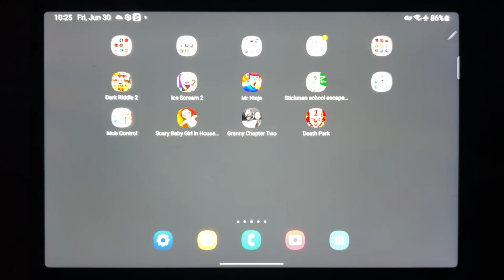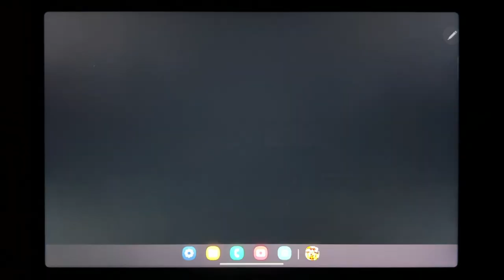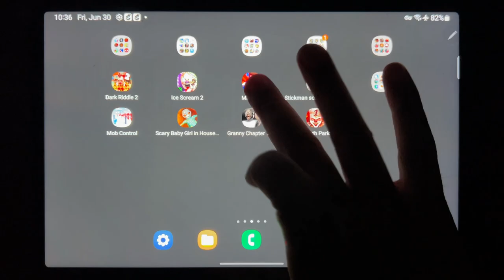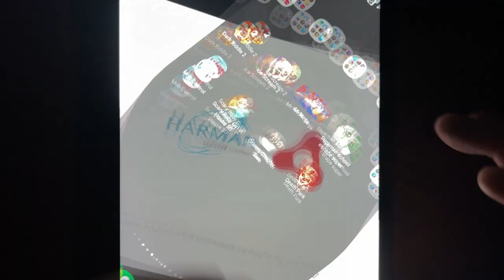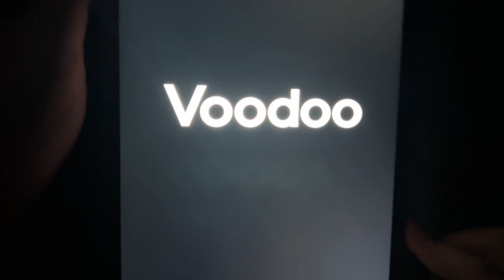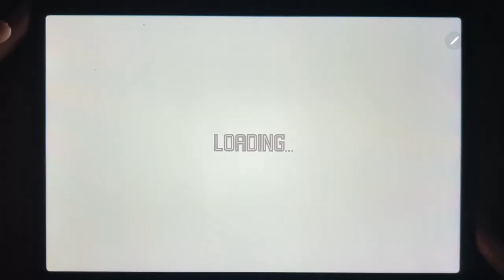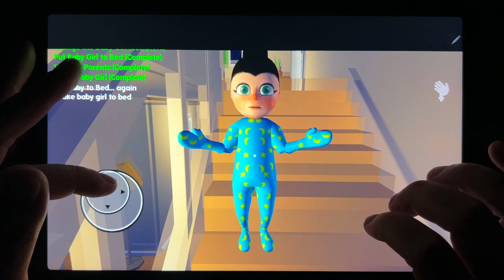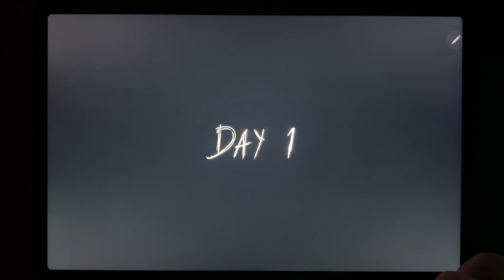Dark Riddle 2, Ice Scream 2, Mr Ninja, Stickman School Escape Super, Mob Control, Scary Baby...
Dark Riddle 2, Ice Scream 2, Mr Ninja, Stickman School Escape Super, Mob Control, Scary Baby Girl in House 3D, Granny Chapter Two, Death Park 2